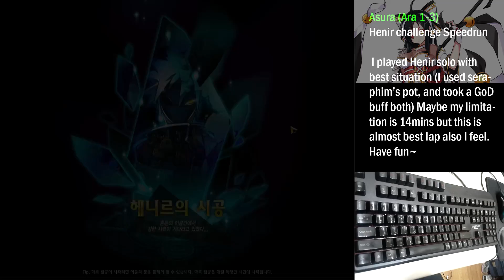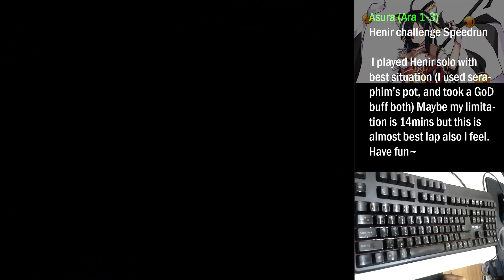[Elsword KR] Henir Challenge mode Solo Play #68 (Asura) Speedrun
Maybe this is almost my best lap with this Asura, this equipment :D